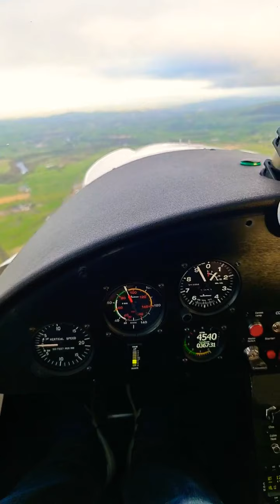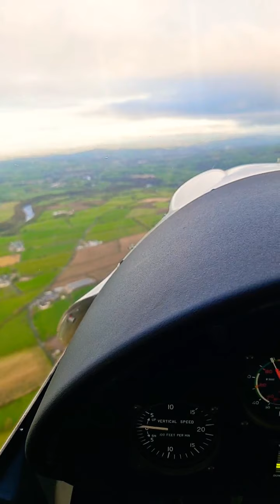Sunday flight on Facebook live